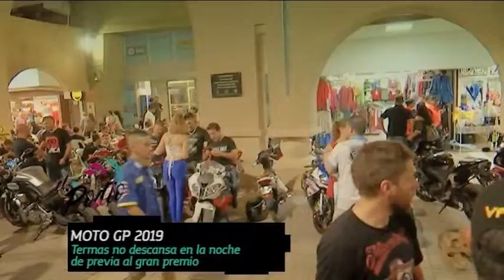El Podio 126 Bloque 1